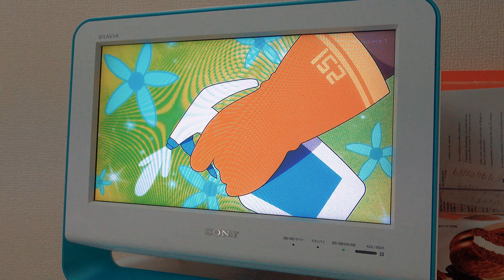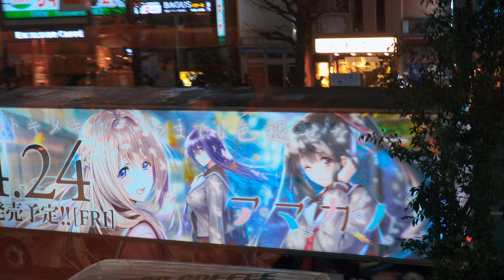Japan 2019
Gear: Sony RX100 VII

Ulver – Machine Guns and Peacock Feathers (Carpenter Brut Remix) Nostromix Extended

00:00​ Intro, Tokyo Teleport Station
01:00​ Shibuya
01:13​ teamLab Borderless
01:53​ Various stuff in Tokyo
02:46​ Tokyo Midtown Starlight Garden Illumination
03:13 System malfunction featuring Tensen (天扇)
03:37​ Winter 2019 Comiket C97
04:30​ Train stuff
04:44​ Odaiba Gundam Unicorn
05:03 Odaiba Rainbow Bridge Fireworks
05:38 Various Tokyo stuff
06:15 End
06:33 Sponsors